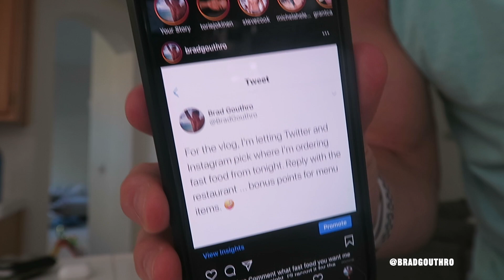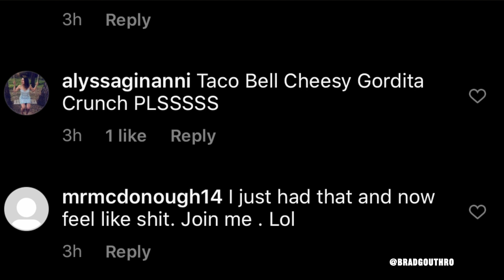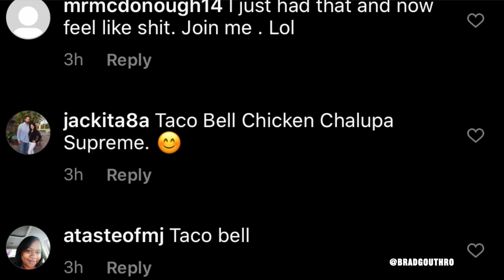DAD LEFT ALONE WITH NURSING BABY FOR 24 HOURS! 😱 | BradGouthroTV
This is what happens when dad is left alone with a nursing baby for 24 hours! It's time to ween our 18 month old nursing baby off the "milk". So my wife left my little boy with me to "dextox", all day and overnight. Here is how my nursing son and I survived the 24 hours of alone time.

Welcome to Brad Gouthro TV (the cool kids call it BGTV). We share daily vlogs documenting our journey as fitness entrepreneurs and new parents of an amazing kids named Kyla and Cody, and a puggle named Bruno. Based in Southern California.